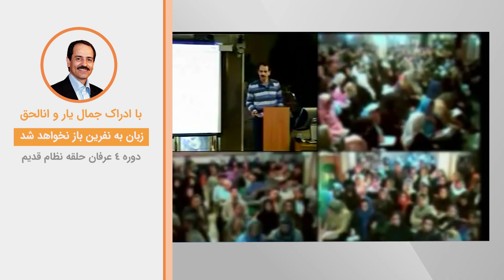با ادراک جمال یار و انالحق - زبان به نفرین باز نخواهد شد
ویدیوهای دروس موضوعی نظام قدیم عرفان کیهانی حلقه (آکادمی طاهری) از سری دروس ارائه شده در دهه هشتاد خورشیدی توسط محمدعلی طاهری می‌باشد. این ویدیو بخش کوتاهی از جلسه چهارم دوره چهارم نسخه یک نظام قدیم عرفان کیهانی حلقه است. شما می‌توانید بقیه مباحث مطرح شده در این جلسه را در پلی لیست مربوطه دنبال بفرمایید.